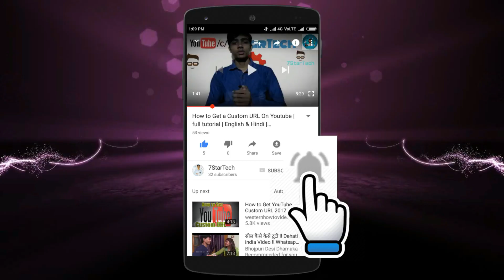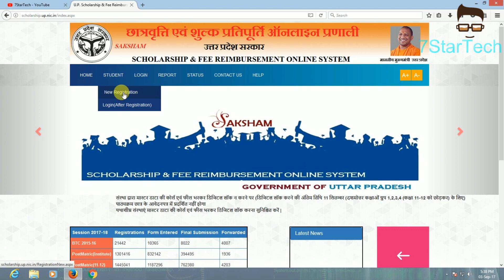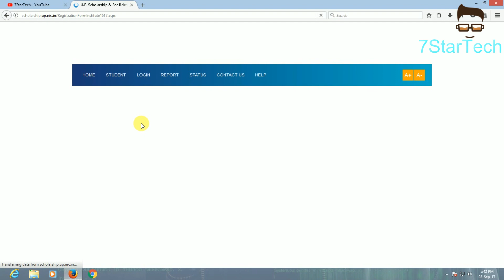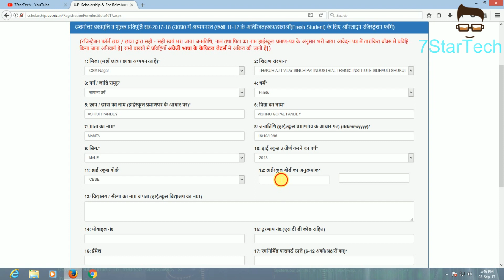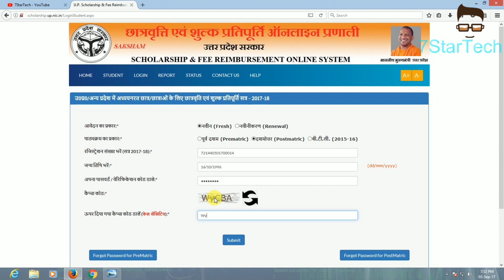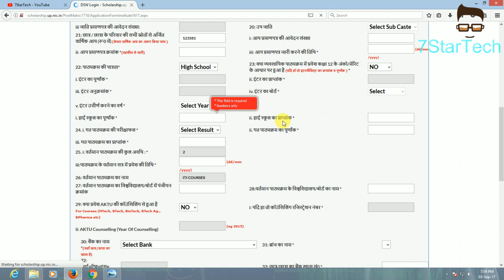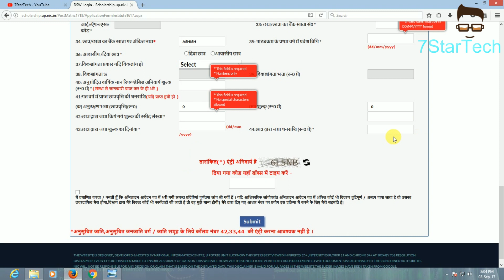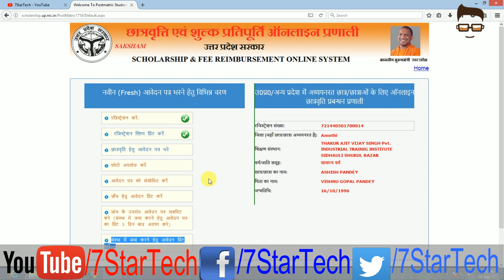How To Fill UP Scholarship Form Online in Hindi || Uttar Pradesh Prematric & Postmatric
how to fill up scholarship form online || उत्तर प्रदेश में ऑनलाइन छात्रवृत्ति फॉर्म भरने का आसान तरीका तो अपना फॉर्म भरने के लिए ये वीडियो पूरा देखो In This Video I Show You About how to fill UP Scholarship form online in hindi.

Follow 7starTech on social media Search social media /7starTech
ASHISH PANDEY on social media Search social media /1pandeyji